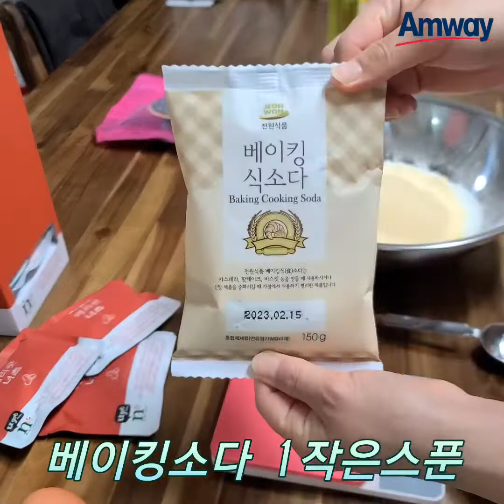хийсэн самар үзэмтэй бялуу 😋 Amway Queen 찹쌀케익 퀸 암웨이